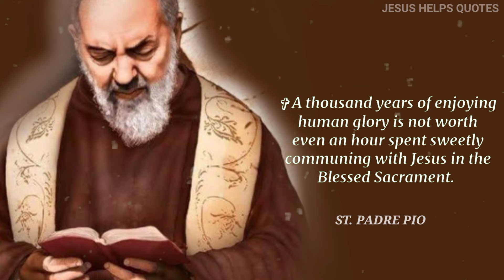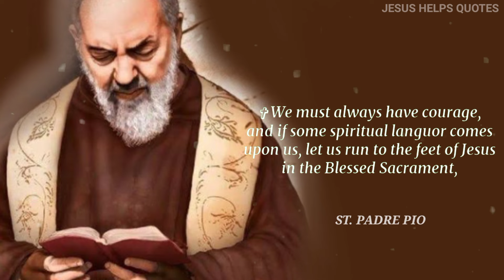prayer to Padre Pio, Quotes